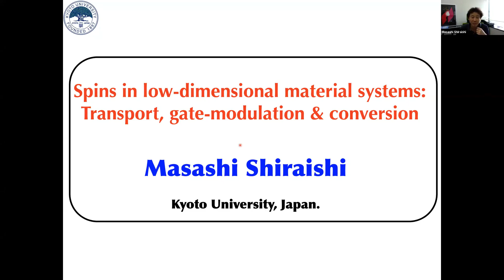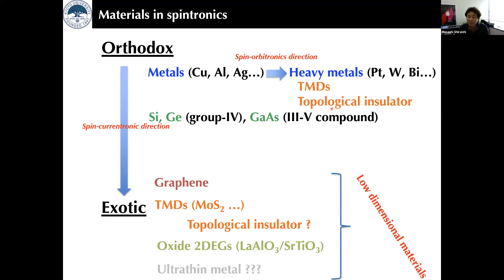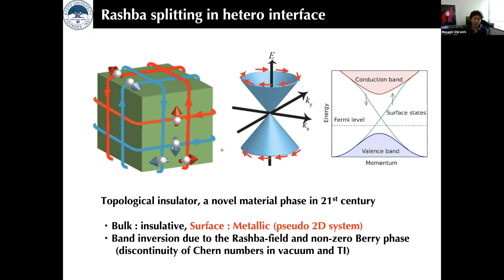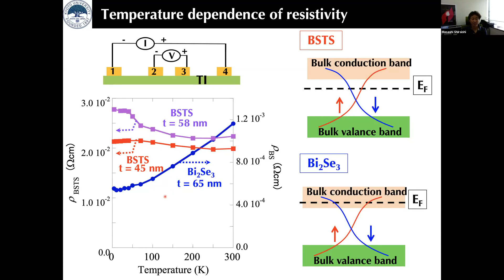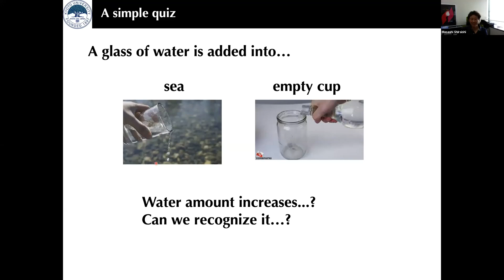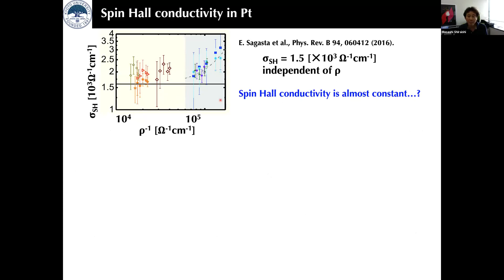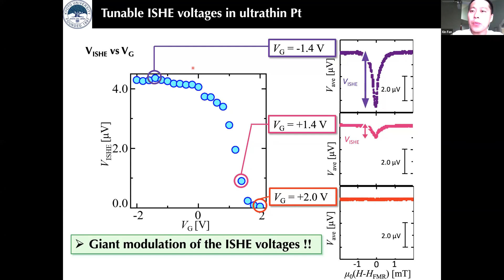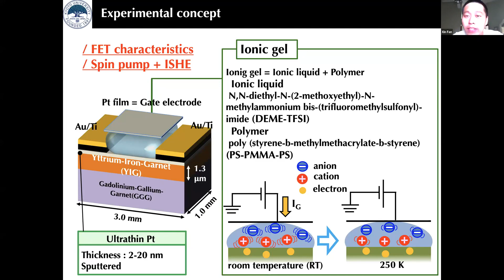Online Spintronics Seminar #21: Masashi Shiraishi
Spins in Low-Dimensional Materials Systems: Transport, Gate-Control and Conversion (a Distinguished Lecture of the IEEE Magnetics Society)

This online seminar was given on June 9, 2020, by Prof. Masashi Shiraishi of Kyoto University. for more information about the Online Spintronics Seminar Series.

Abstract:

Transport, control and conversion of spins in condensed matters have been pivotal concepts in spintronics. Spin transport is the most fundamental concept to realize spin-dependent phenomena, spin control mainly by gating enables information switching using a spin degree of freedom, and spin conversion allows detection of spins, a dissipative physical quantity. Whilst bulk metallic and semiconducting systems have been to date major material stages to realize the aforementioned concepts, low-dimensional materials systems such as atomically-flat two-dimensional materials [1-3], two-dimensional electron gases formed at an interface of a heterostructure [4,5], topologically-protected Dirac surface states in topological insulators [6,7] and ultrathin films [8] are becoming attractive materials stages to pursue novel spintronic concepts and phenomena. I will introduce the attractiveness of these new materials systems, cover an overview of the central achievements, and focus on recent investigation to pioneer novel spintronic physics in the low-dimensional materials systems.

[1] B. Raes, S. O. Valenzuela et al., Determination of the spin-lifetime anisotropy in graphene using oblique spin precession, Nature Commun. 7, 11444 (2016).
[2] S. Dushenko, M. Shiraishi et al., Gate-tunable spin-charge conversion and the role of spin-orbit interaction in graphene, Phys. Rev. Lett. 116, 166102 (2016).
[3] A. W. Cummings, S. Roche et al., Giant spin lifetime anisotropy in graphene induced by proximity effects, Phys. Rev. Lett. 119, 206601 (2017).
[4] R. Ohshima, M. Shiraishi et al., Strong evidence for d-electron spin transport at room temperature at a LaAlO3/SrTiO3 interface, Nature Mater. 16, 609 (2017).
[5] E. Lesne, M. Bibes et al., Highly efficient and tunable spin-to-charge conversion through Rashba coupling at oxide interface, Nature Mater. 15, 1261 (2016).
[6] Y. Shiomi, E. Saitoh et al., Spin-electricity conversion induced by spin injection into topological insulators, Phys. Rev. Lett. 113, 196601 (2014).
[7] Y. Ando, M. Shiraishi, et al., Electrical detection of the spin polarization due to charge flow in the surface state of the topological insulator Bi1.5Sb0.5Te1.7Se1.3, Nano Lett. 14, 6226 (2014).
[8] S. Dushenko, M. Shiraishi, et al., Tunable inverse spin Hall effect in nanometer-thick platinum films by ionic gating, Nature Commun. 9, 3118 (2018).